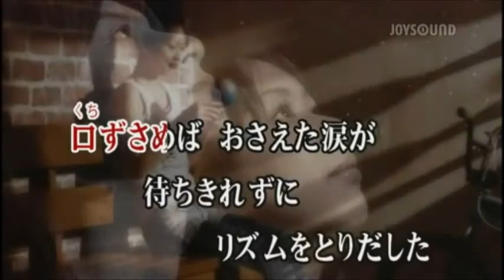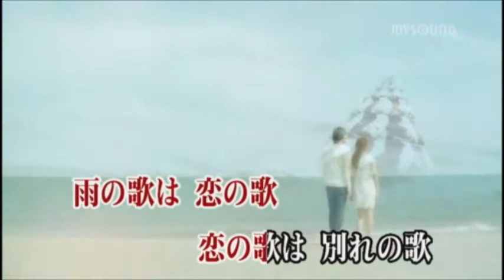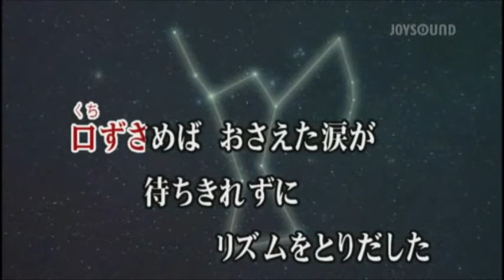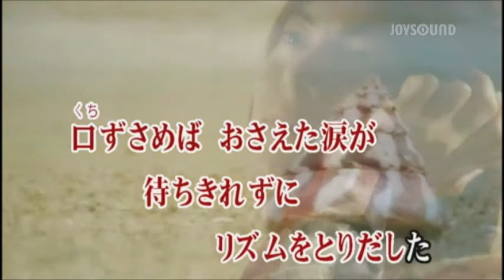「九月の色」♪久保田早紀／cover藤小町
作詞　作曲　久保田早紀

雨の歌は　恋の歌
恋の歌は別れの歌